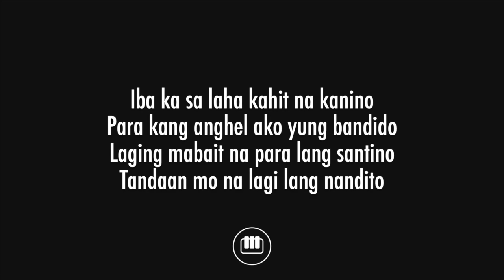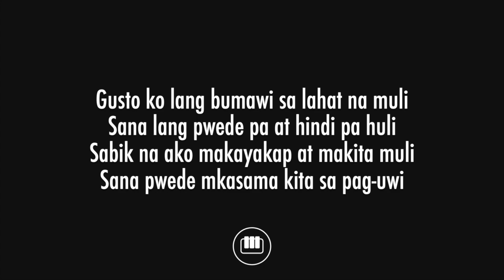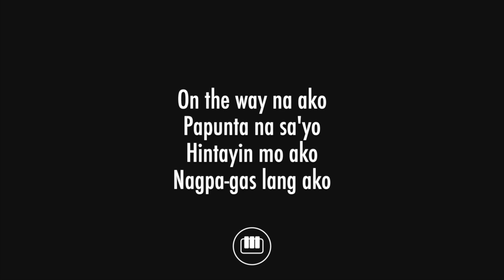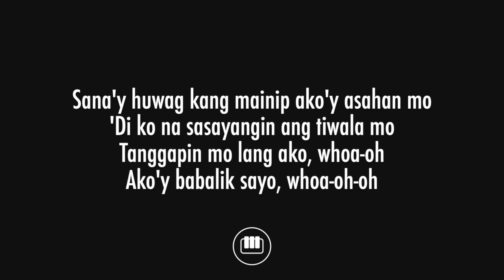Miloves (OTW Sayo) - King Badger (Piano Karaoke)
Piano karaoke and backing track for King Badger's hit song "Miloves (OTW Sayo)".